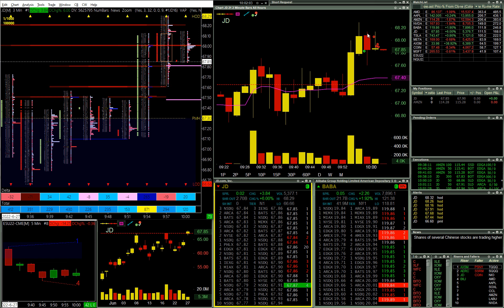JD Long Scalp, No Follow Through | Live Day Trading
06/27/2022

Continued effort to survive the summer and take what the market is giving.  Got long JD looking for a breakout to new highs, but no follow through and bailed on the long.